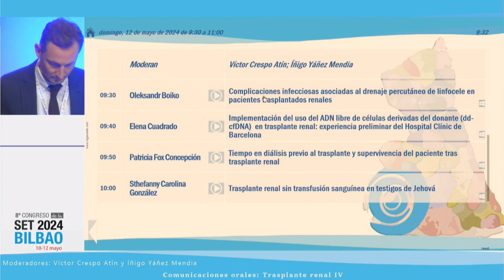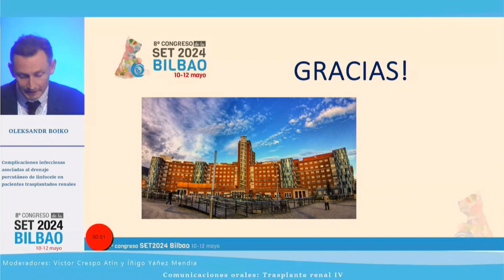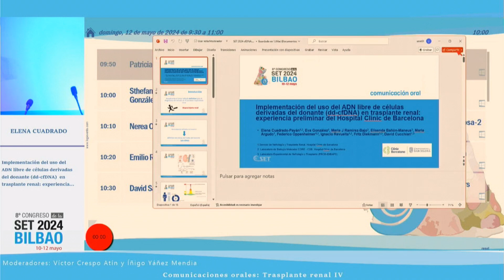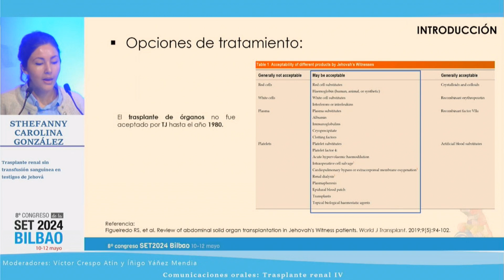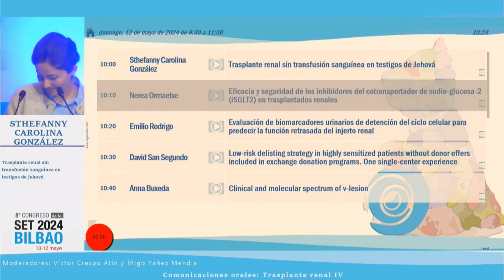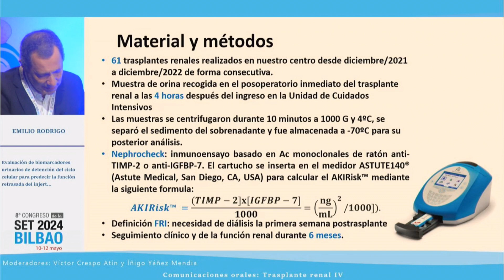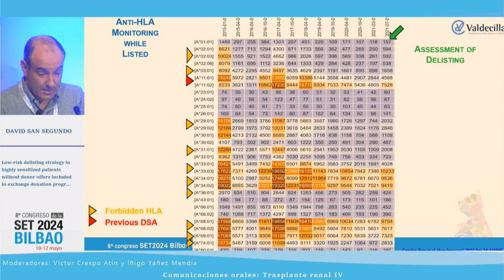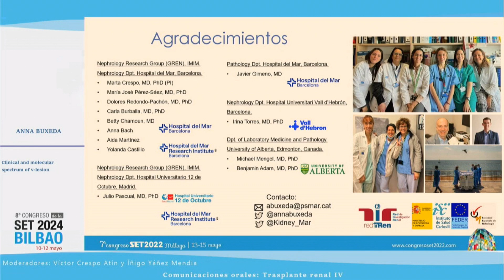Comunicaciones orales | Trasplante renal 4